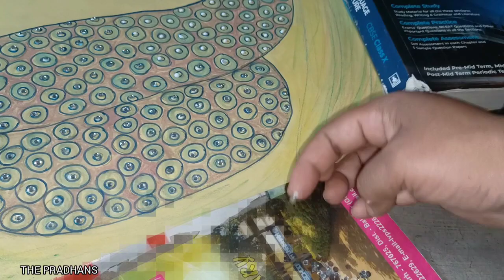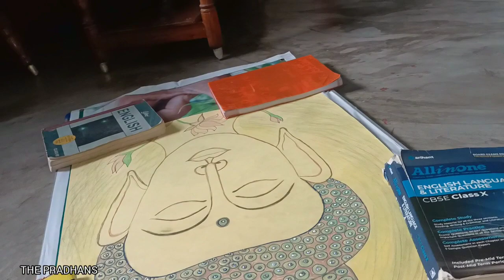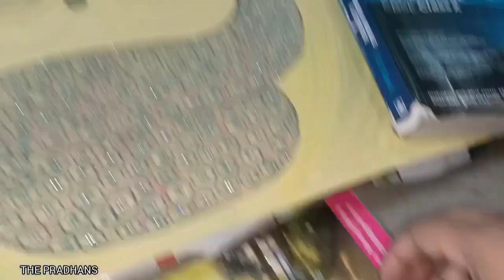vlog 454 ଆରୁଗୁଟେ ଡ୍ରେସ ବି ସିଲେଇ ପାକାଲି!!👗THE PRADHANS